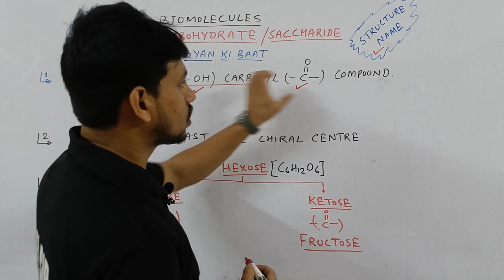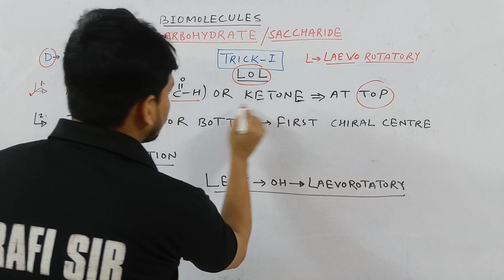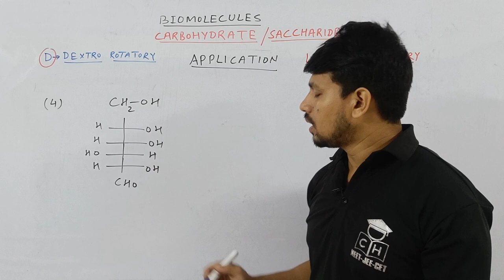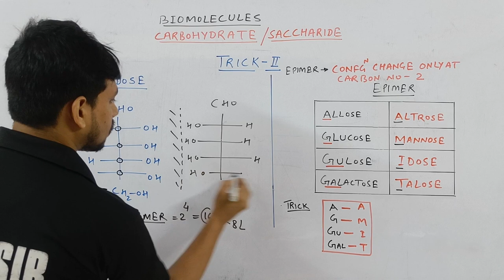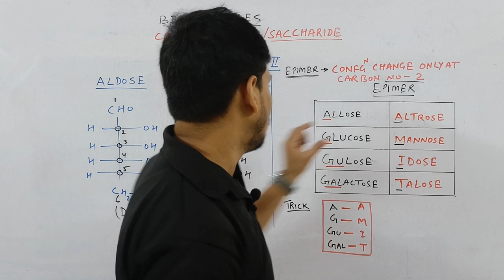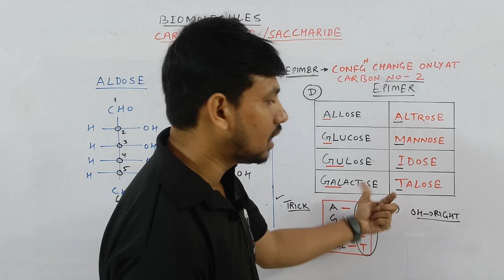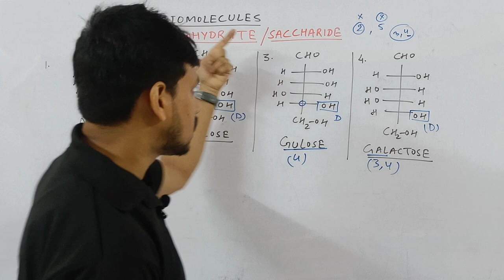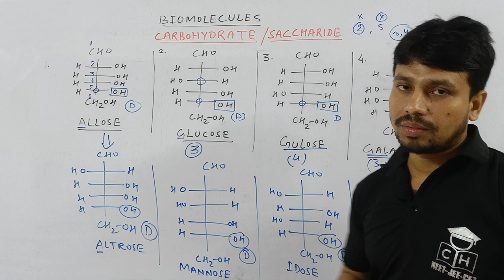BIOMOLECULES # 01 |tricks|organic|jee |neet | cuet|crashcourse |COMPETITIVE HUB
KASA  KAY...?

biomolecules class 12 chemistry biomolecules class 12 chemistry one shot
biomolecules tricks jee biomolecules tricks to learn
biomolecules tricks for neet
biomolecules one shot jee
biomolecules one shot neet
biomolecules class 12
organic chemistry biomolecules
organic chemistry class 12 biomolecules
biomolecules organic chemistry
class 12 organic chemistry biomolecules

00:00 INTRO
00:35 GYAN KI BAAT
03:15 TRICK ONE
04:48 APPLICATION OF TRICK ONE
08:05 TRICK TWO
13:50 STRUCTURE OF MONO SACCHARIDE
19:07 NEXT VIDEO IDEA